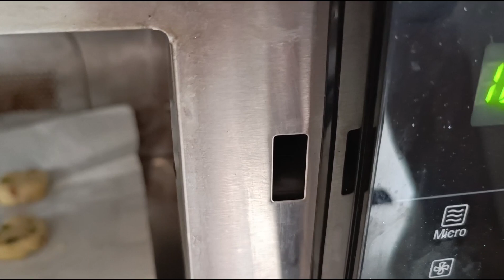cookie details recipe